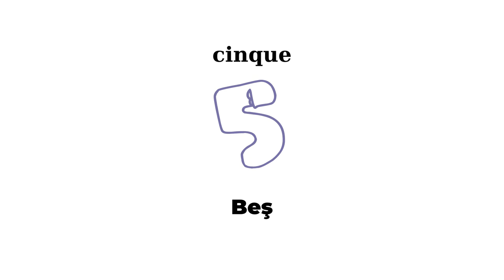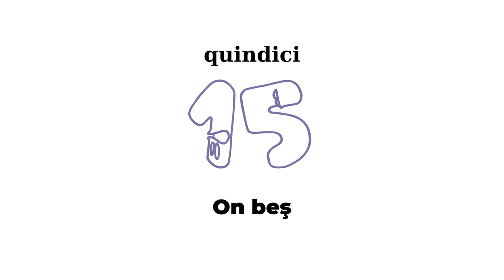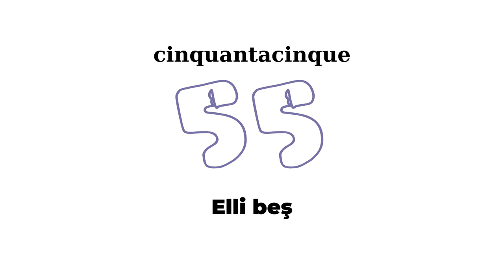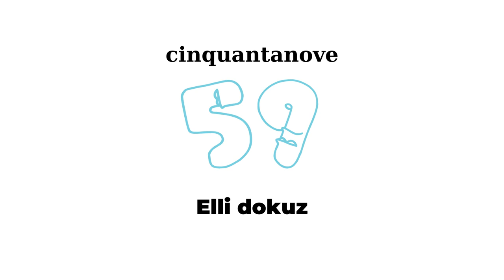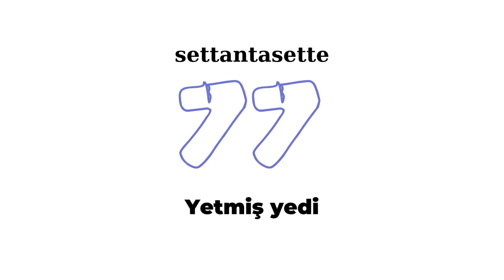Numeri in Turco